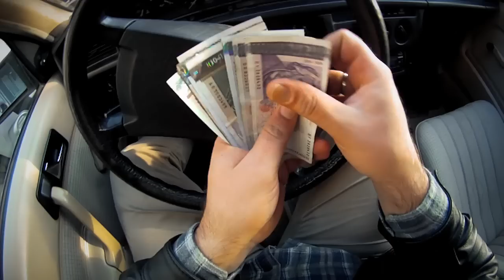Una Mass Drimera - Suka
Soundtrack of the movie "One More dream"